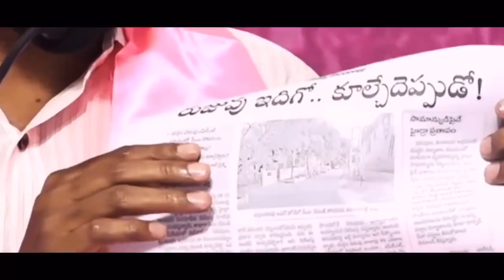durgamcheruvu దగ్గర కి వెళ్ళండి Hydra పేరు మీద హైడ్రామాలు చేస్తున్న Congress ప్రభుత్వం|TSR news